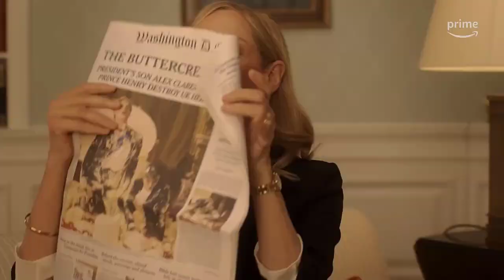Red, White, & Royal Blue | Prime Video | Official Trailer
Are you going to miss the chance to enjoy great lgbt movies and series?

30 days Amazon Music Unlimited FREE

Synopsis:
Based on the Casey McQuiston Novel of the same name, this story focuses on Alex Claremont-Diaz, the First Son of the United States and his rivalry with the young prince, Henry. After causing a major uproar at the older Prince's Brother's wedding, the two are forced to avoid a National incident by up-playing their non existent friendship with a goodwill visit to the UK. Their rivalry soon turns into a forced friendship and then blossoms into something even more. The two try to keep their relationship a secret despite their highly public lives amid his mother's re-election campaign as the first female President.

Duration:
Not disclosed.

Main Cast:
Sarah Shahi, Uma Thurman, Clifton Collins Jr., Nicholas Galitzine, Stephen Fry, Taylor Zakhar Perez, Ellie Bamber, Gaia Mondadori, Rachel Hilson, Akshay Khanna, Sharon D Clarke, Juan Castano, Thomas Flynn, Aneesh Sheth, Donald Sage Mackay, Malcolm Atobrah, Ben Santos, Derek Siow.